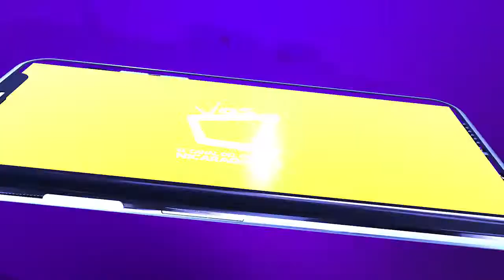Diputados aprueban cadena perpetua en Nicaragua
La Asamblea Nacional de Nicaragua aprobó este lunes 18 de enero en segunda legislatura la Ley de Reforma al Artículo 37 de la Constitución Política que establece la prisión perpetua en el país.